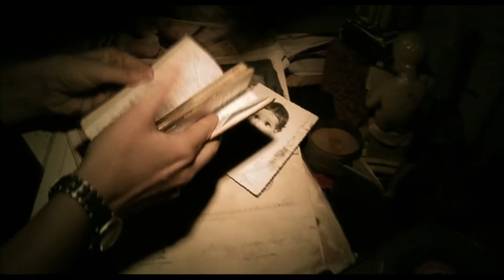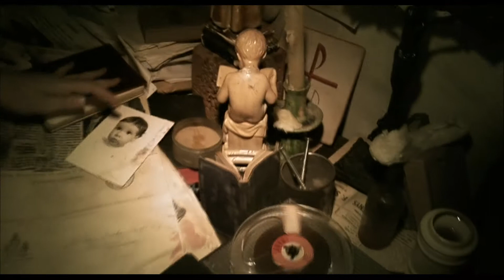Репортаж (2007) - Странные звуки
Жанр: Ужасы, Триллер, Псевдодокументальный.

Начинающий телерепортёр Анхела Видаль из хроники происшествий жаждет сенсаций. С завидным упорством она ищет уникальный материал, а потому выезжает с командой спасателей на место происшествия в большом жилом доме. Анхела, азартно занятая работой, не сразу понимает, откуда именно ведёт репортаж. Жители дома, поражённые страшным вирусом, один за другим превращаются в Зомби, а чтобы зараза не вырвалась на улицы города, власти блокируют дом.